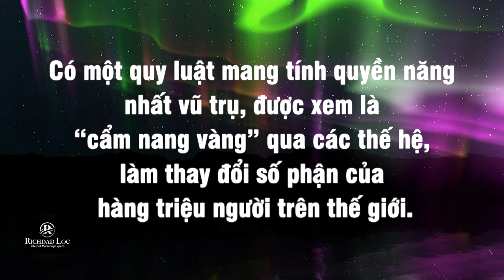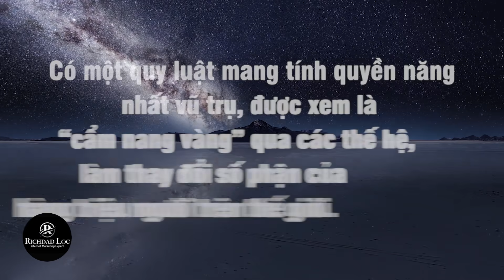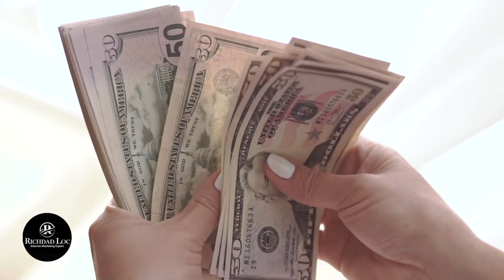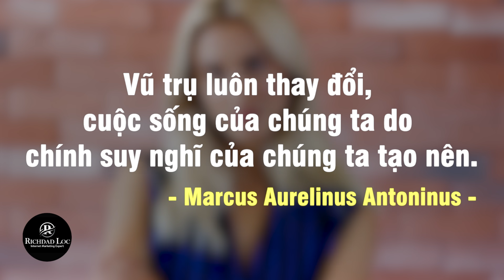[Tập 9] 8 bước ứng dụng luật hấp dẫn (Có ví dụ minh họa)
8 bước ứng dụng luật hấp dẫn là một trong chuỗi Series Video của tôi. Mỗi tuần tôi sẽ phát sóng trên Kênh này với các chủ đề khác nhau.

Video này chứa đựng những từ khóa giúp bạn có  thể giúp bạn Có được từng bước để đạt được mọi thứ bạn muôn. Cùng theo dõi các bạn nhé.

Channel Richdad Loc Official là kênh mình cho đi tất cả kiến thức và kinh nghiệm trong cuộc sống, kinh doanh...nhằm giúp tất cả những ai muốn có cuộc sống hạnh phúc và 1 công việc kinh doanh phát triển bùng nổ.

Đôi nét về tôi : (Richdad Loc) là chuyên gia Marketing, diễn giả quốc tế, doanh nhân, triệu Phú Internet được ghi nhận là một nhà đào tạo có ảnh hưởng lớn đến Internet Marketing của Việt Nam với trên 1000 hội thảo, các khóa học chuyên sâu trong suốt 10 năm qua.

Các chương trình của tôi luôn luôn thu hút rất đông những người tham gia từ Hà Nội, TP HCM, Thái Lan... Và cho tới nay số người tham dự đã trên 150.000 người.

Tôi đã tham dự nhiều chương trình tại nước ngoài để nâng cao kiến thức như: Anthony Robbins, Robert Kiyosaki, Richard Brandsons, Blair Singer, T.Harv Eker, Brian Tracy... Coach Vas.

Chúc tất cả mọi người luôn BÌNH AN - HẠNH PHÚC - THỊNH VƯỢNG